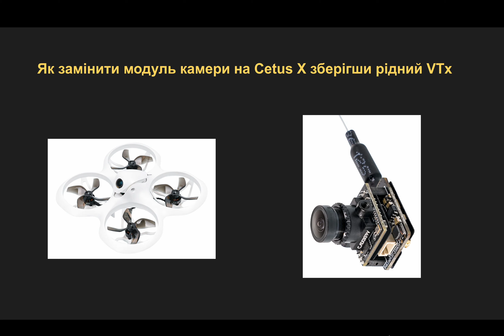Cetus X Заміна модуля камери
Як замінити модуль камери на Cetus X зберігши рідний VTx

Якщо ви розбили камеру у вашому Cetus X і не хочете міняти цілий модуль камера+VTx у зборі (якщо що, воно коштує 40 баксів можна спробувати замінити саму лише камеру - це досить просто

Так, це дуже коротке відео :)